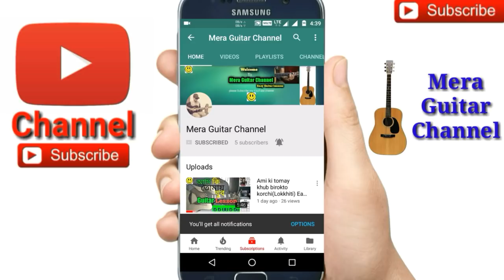Beiman(বেঈমান) |Arman Alif|-Easy Guitar Chords/Lessons/Tutorial/Guitar Cover..By-Merajul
Beiman ||Arman Alif|| cover by Merajul
Beiman ||Arman Alif|| easy guitar chords
Beiman ||Arman Alif|| easy guitar lesson
Beiman ||Arman Alif|| 3chords used
Chords- F sharp minor,E,D original chord
Capo on 2nd fret chords-Emin,D,C
Str-D DUDU
So easy for beginners
Song-Beiman
Singer-Arman alif
My guitar...
My ukulele...
Guitar tuner...
Guitar bag...
Buy this link
My microphone..